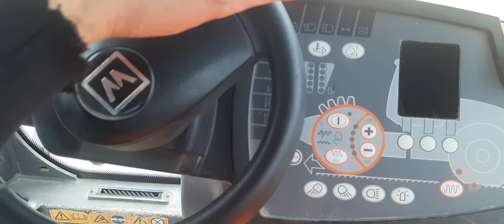في بلادي و ضلموني. الاسلام راو في بلاد الكفار. افهم كما تحب